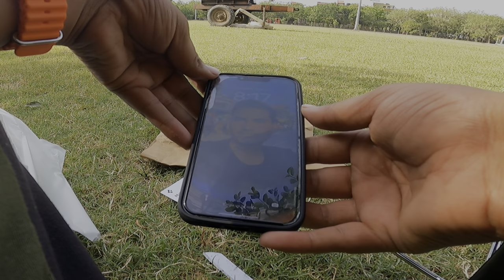iPhone 13 Premium Cover Unboxing & New Look (Spigen Rugged Armor Back Cover Case for iPhone 13)!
iPhone 13 Premium Cover Unboxing & New Look (Spigen Rugged Armor Back Cover Case for iPhone 13)! | TechPro Beast
[Compatibility] Spigen Genuine Case Compatible with iPhone 13
[Color Name] Matte Black
[Protection] Edge protection through air cushion technology. Maximum protection in the event of falls and bumps
[Carbon Design] A tailor-made premium TPU silicone case with a carbon look

IPhone 13 cover  Link :

Recommended Product which i use personally :
Zebronics Best and Cheap Speaker for Pcs :
iPhone Original charger Adopter :
iPhone 13 Mid Night Black128 GB :
FabSeasons Men's Solid Raincoat
Sun Protection Cap for Traveling for Mens:

Allu Arjun Sunglass for Men and Women
Adult Square Sunglasses
Mi Corded & Cordless Waterproof Beard Trimmer with Fast Charging - 40 Length Settings, Black
boAt Airdopes 441 Pro
boAt Airdopes 621
TAGG Verve NEO Smartwatch:
MI Power Bank 3i 20000mAh

Golden Wolf Laptop Bag:
Bajaj 1701 MT 17L Solo Microwave Oven, White
BenQ Zowie Gaming LED Monitor
JBL GO2 (Waterproof) Bluetooth Speaker
Best Power Bank in 1K on Amazon

Adidas Men's Dun Mid V2 Shoes

Mic for my Youtube tutorials and voice over :
Maono AU-PM421 Condenser USB Microphone
Harddisk Western Digital WD 2TB:
GoPro HERO9 Black Waterproof Digital Action Camera
Lenovo IdeaPad Gaming 3 AMD Ryzen 7
2020 Apple MacBook Air (13.3-inch/33.78 cm, Apple M1 chip with 8-core CPU and 7-core GPU, 8GB RAM, 256GB SSD) - Space Grey
2020 Apple MacBook Air (13.3-inch/33.78 cm, Apple M1 chip with 8‑core CPU and 8‑core GPU, 8GB RAM, 512GB SSD) - Space Grey

About me :
I am Ramkesh Singh a Unity Game Developer , Youtuber vlogger . On TechPro Beast  @TechPro Beast   shared tech videos like product unboxing , product review and tech knowledge . I love to vlog so on  @MR. RK VLOG  i shared my travel and life style vlogs . I love to share my knowledge on  @Nested Mango  channel i shared my Unity related and programming tutorials . Hope this will enough for you to get me know . Thank you & Love you all .